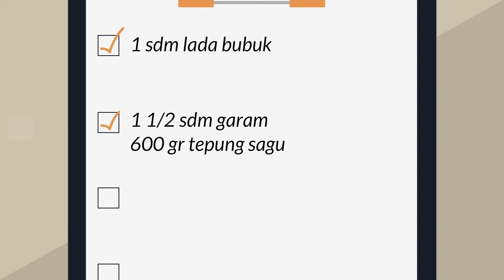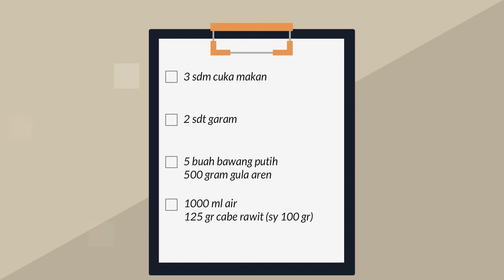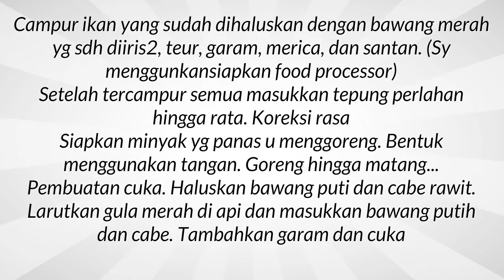Cara Membuat Empek Empek Adaan Mudah Anti Gagal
Kumpulan resep masakan terbaru bahan empek empek adaan juga berbagai tips memasak. Semua tentang menu masakan sehari – hari dan berbagai tips cara bikin empek empek adaan akan dibahas di chanel ini. Selain itu semua info memasak yang mudah dan praktis tentang resep empek empek adaan asli Palembang yang lezat serta juga kreasi menarik masakan khas dibahas lengkap. Untuk bagaimana cara membuat pempek adaan istimewa sangatlah mudah dan juga simpel. Untuk yang hobi memasak daftar atau catatan cara membuat pempek adaan yang lembut sederhana yang simpel dan lezat merupakan hal yang wajib dimiliki agar tidak bingung saat memasak, selamat mencoba.